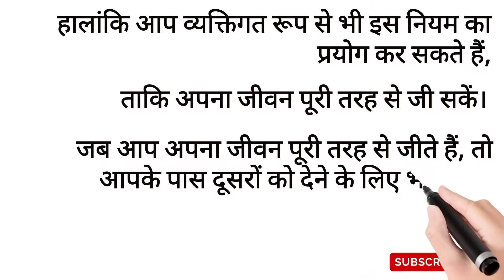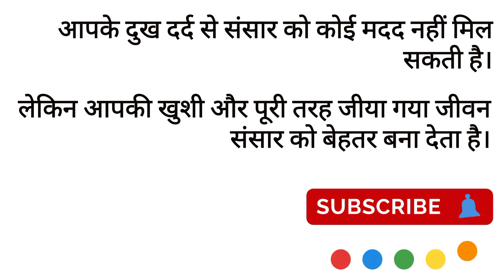THE SECRET (दैनिक प्रेरणा) DAY - 51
प्रत्येक दिन के लिए एक सुविचार || SS VIJETA TEAM || A BOOK CONVERT TO WRITING VEDIO